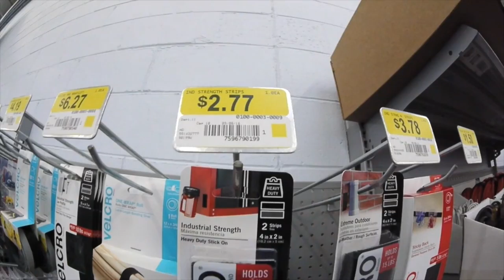"Let the Young Boys Fly" The Balance Of Libra (VLOG 40 )